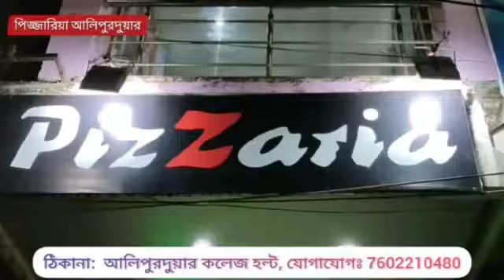অসমের ধুবড়ি জেলায় দেশের সর্ববৃহত্তম ব্রিজ এর শিলান্যাস করলেন প্রধানমন্ত্রী